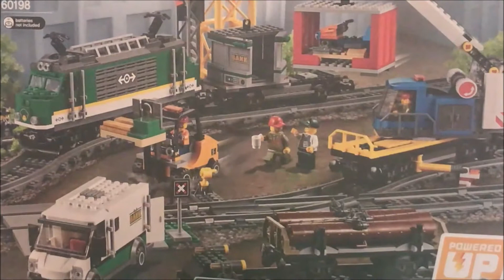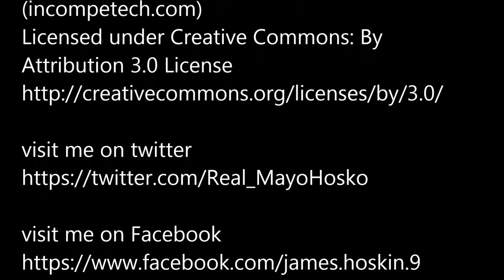LEGO train 🚂 stuffs. Mayo Compilations 1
I’ve got lots of footage for compilation videos to fill in time. Enjoy my LEGO train stuffs.

If you’re ever bored with nothing to do my videos are always available to watch and you can always view my posts on social media by following the links and following me.

Support my best friends and encourage them to make more videos.
and ▶️ Makro Bricks and ▶️ THECAJUNYETI While your at it support some of my fellow Australians ▶️ Tazzman Bricks and Adorabuild

No numbered spam 🔢 or sub for sub etc spam. No self advertisement unless approved by me over one of my platforms of communication. No personal information or threats against me and or my channel. No profanity, drug references or sexually explicit 💃 comments. If you have a comment to type keep it relevant to the video or I’ll delete it.

thankyou for supporting my channel in a smooth rebuild. life is great 🙏